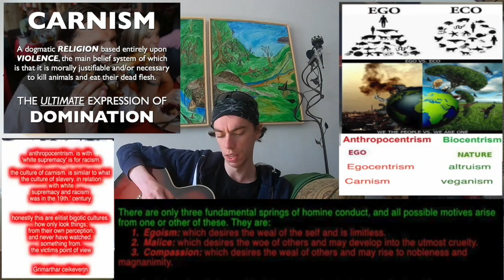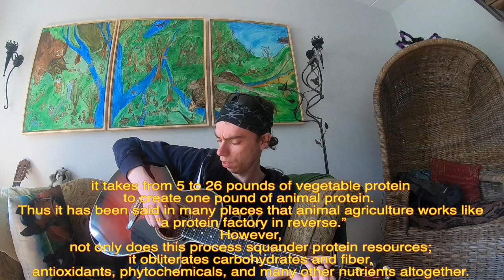stop lip service song